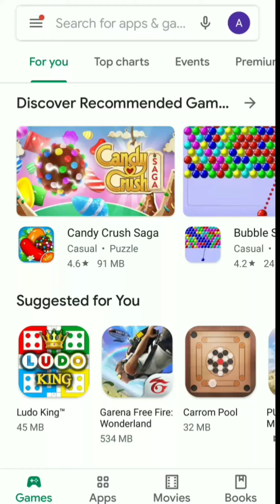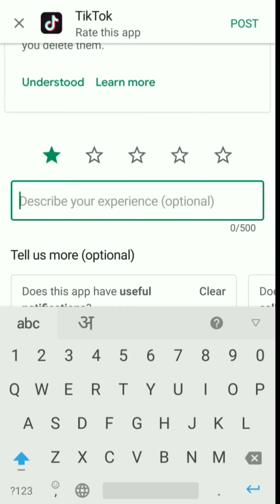Tik Tok Vs Youtube || Delete my Tik Tok account || FunkyBhai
I Am Deleting My TIK TOK Account

मुझे सुरु से ही नही पसंद है टिक टोक पर मुझे कुछ ठीक टोक पर ठीक लगते है इस लिए मैन टिक टोक install क्या था लेकिन कुछ लोगो के लिए मैं अपने comunity के खिलाफ नही जा सकता इस लिए में Tik Tok Delete कर रहा हु आप भी अभी Delete करो TIk Tok को

Follow Me Insta My
Id → ajit_takaria